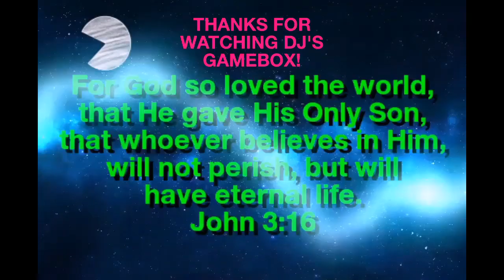Jungle Adventures 3! FUN platformer game!